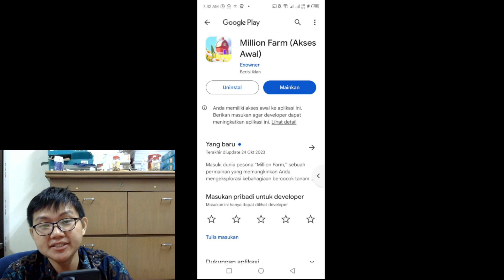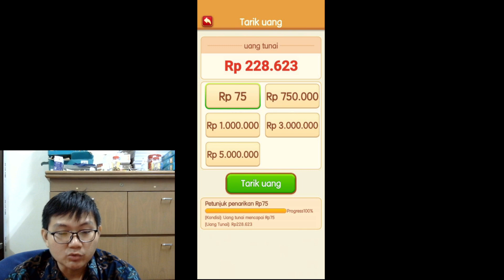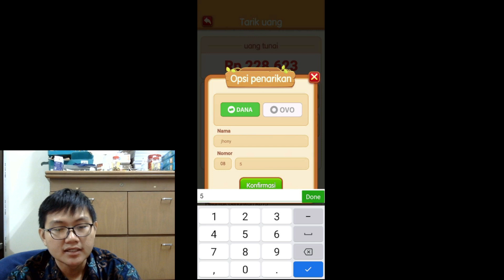Lumayan dapat 75 Rupiah Langsung Uninstall Million Farm